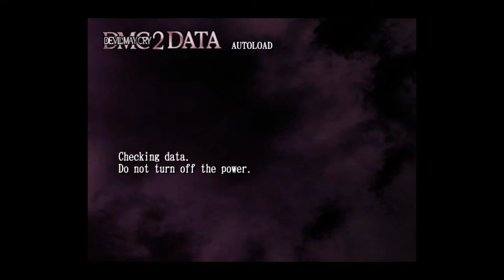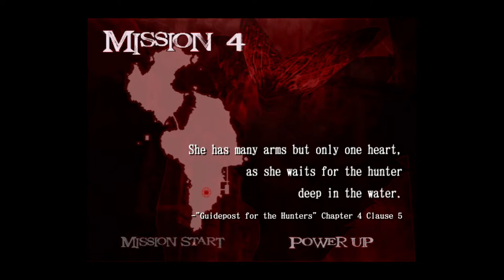Abraham Lincoln Will Decide Our Fate. | The Toss Up! #1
I couldn't decide what I wanted to play this week. So, we're leaving it up to a coin toss. Will it be fun? or will it be pain?

I have a discord! Feel free to hop in and hang out so you can stay on top of updates for the channel.

Music used in stream:

ReMix:The Legend of Zelda: Majora's Mask "Swing Indigo"
By sschafi1, Chelsea McBride, dannymusic, DavidRussell323, DrumUltimA, Fredrik Häthén, insaneintherainmusic, John Robert Matz, slamb0b, Wyrgan